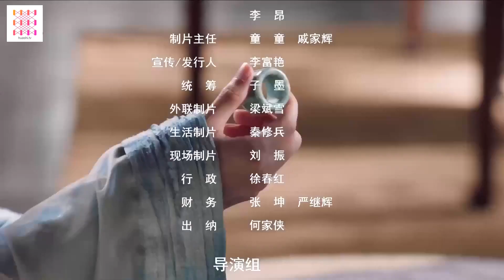CÔNG TỬ KHI NÀO THÔI - tập 11｜Phim Ngôn Tình Cổ Trang( Đỗ Vũ Thần, Lý Minh Nguyên)